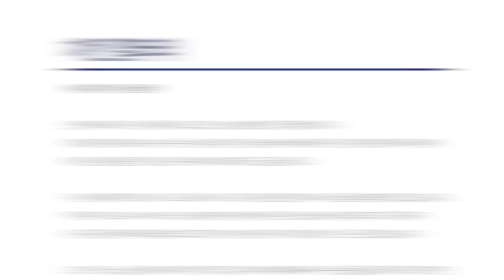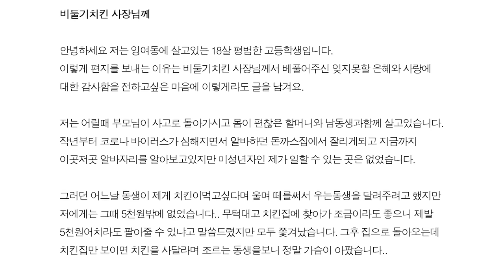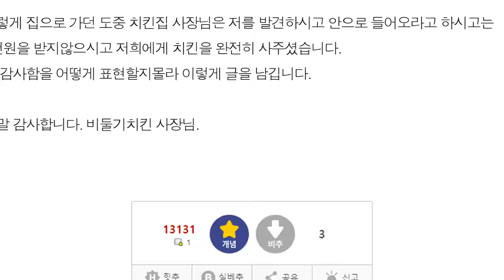*반전* 엄마,아빠랑 치킨집 알바중! "배고픈 형제에게 꽁짜치킨을 줬더니.. 돈쭐났어요! " (마인크래프트 상황극)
배고픈 형제에 치킨 제공한 사장님…선행 알려지며  '주문 폭주' 한 사장님의 실화 이야기를 모티브를 하여 상황극으로 만들었습니다!